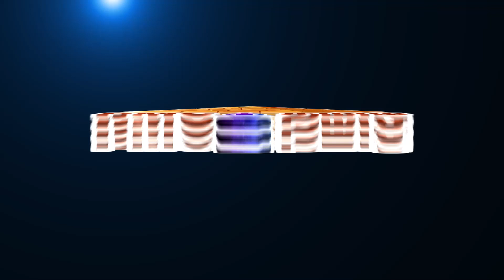How Meditation Boosts Immunity Power? தியானமும் எதிர்மறை சக்தியும் | Ravi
Meditation gives rest our Mind and PhysicalBody. Meditation helps us to stay in mindful state and can helps in improving our health and immune system. Meditation can act as a self healer to the body. Meditation is a Mental health booster. In this Ravikumar talks about Meditation and Immunity Power.
More videos of Ravi 🌻...🌻